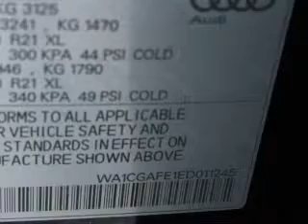2014 Audi Q7 - Clearwater FL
Year: 2014
Make: Audi
Model: Q7
Trim: 3.0T quattro Premium
Engine: 3.0 liter 6 cylinder 24 valve
Transmission: 8-Speed Automatic
Color: Gray
Mileage: 11
Address:
18940 US 19 North